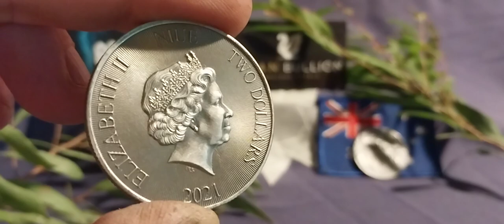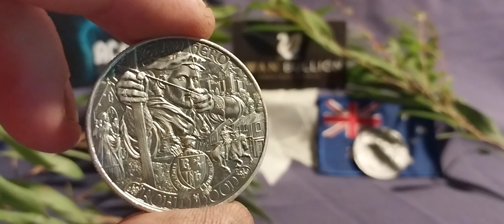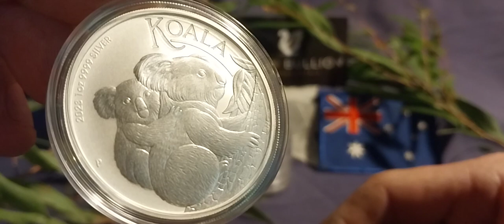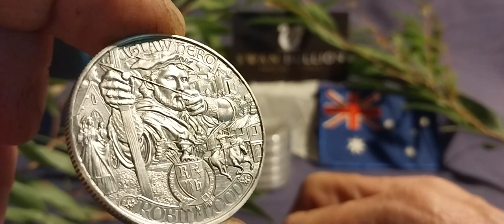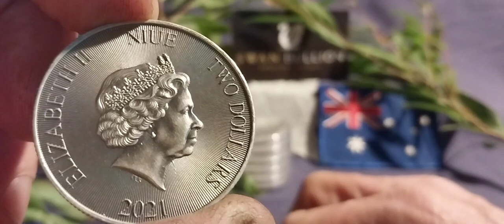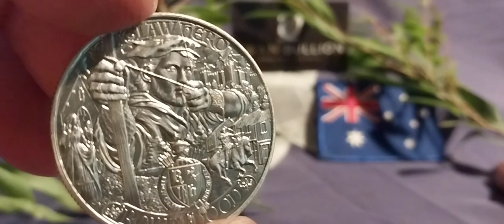Todays pick ups ,,6 x 1oz ag 2023 koala's & 2 x 1oz ag 2021 robin hood's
1 mar 2023 buys at swan bullion
6 x1oz 2023 koala's
2 x1oz 2021 robin hood's